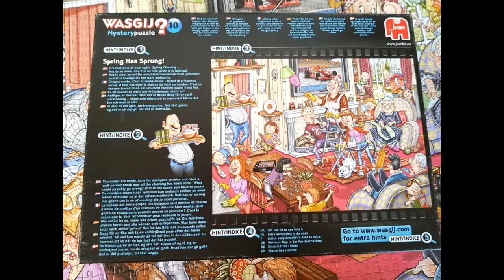Completed Solution WASGIJ? Jigsaw Puzzle SPRING has SPRUNG! Living Room Cartoon MYSTERY 10 No 17406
This Video shows time lapse completion of WASGIJ MYSTERY 10 Jigsaw Puzzle SPRING HAS SPRUNG! Number 17406 Mystery release.  1000 Piece Jigsaw.  Cartoon image of a living room in a busy home.
Includes sweep over of the finished design, stills of Actual Puzzle Picture and video walkover of completed puzzle at 6.30 minutes.

Music used in this video is credited as follows:-